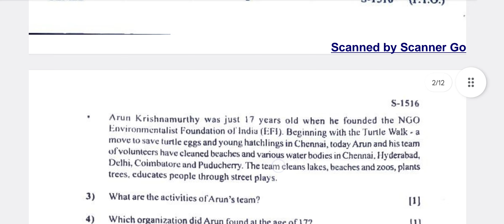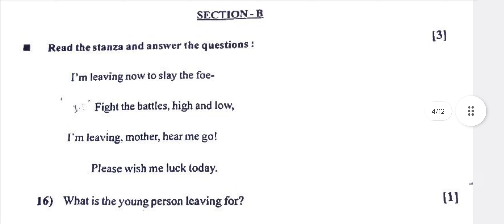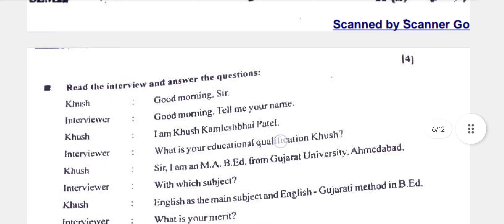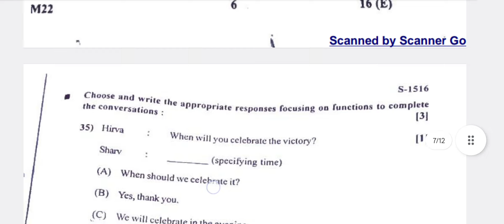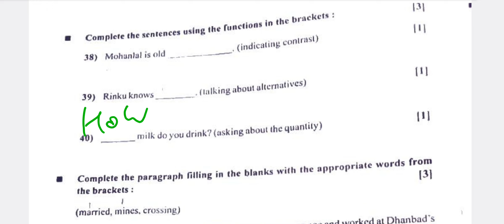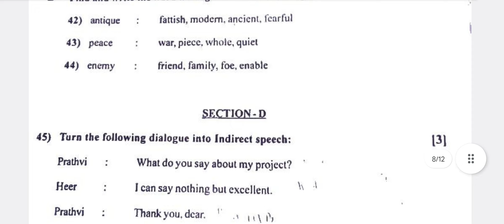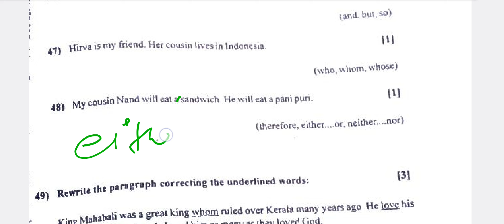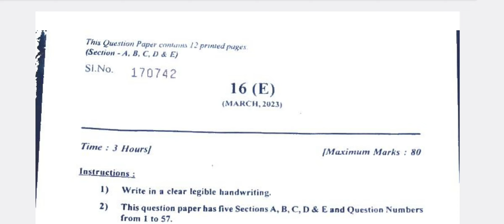Std 10 English board Exam paper solution 2023 // Dhoran 10 Angreji board Exam paper solution 2023